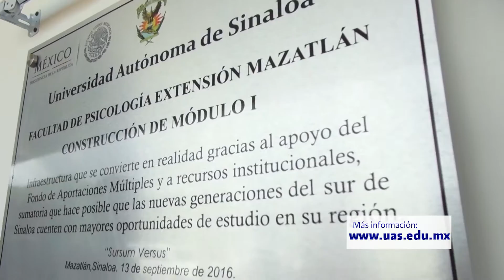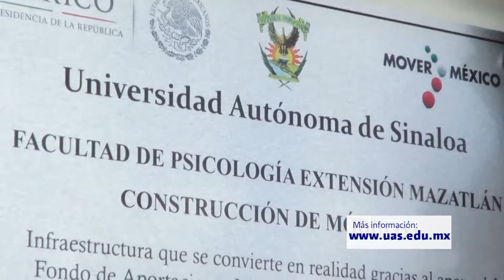Breves UAS - 14 de Septiembre de 2016